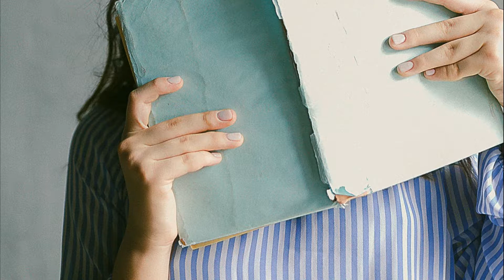Piso de estudiantes Id. 136 de Aluni.Net